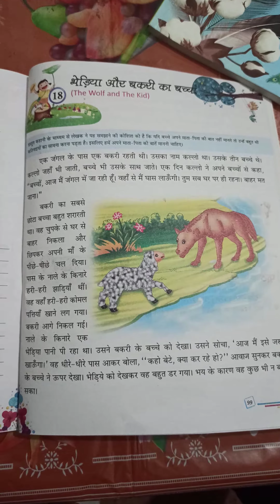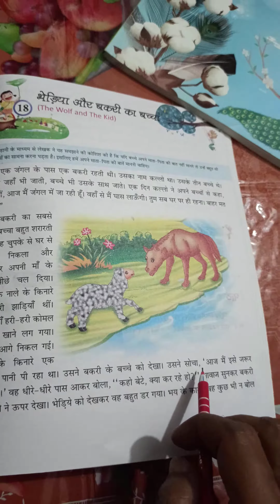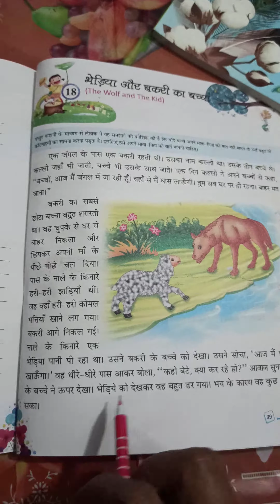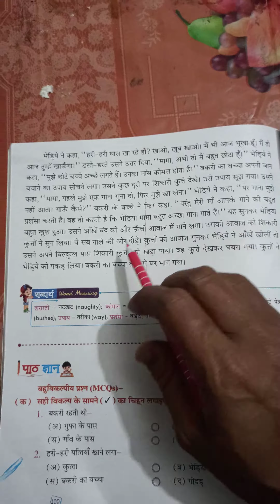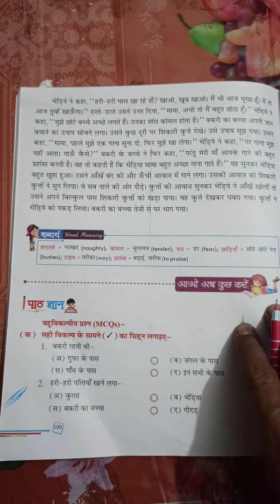Class 4th Hindi Reader (Worksheet 26)